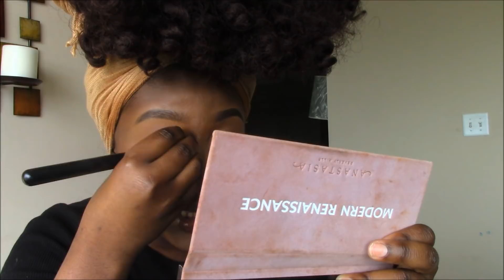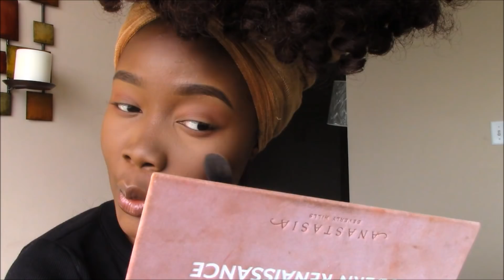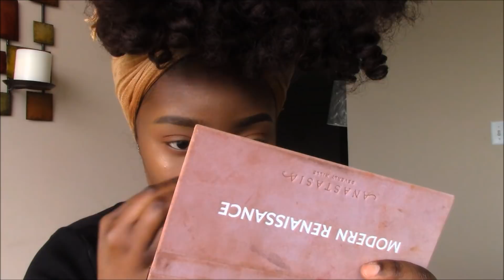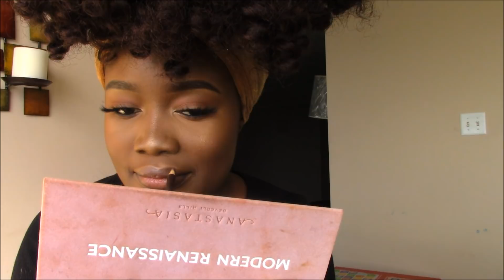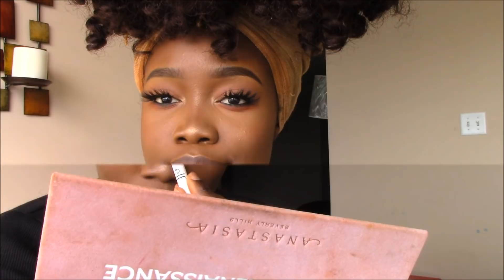Makeup & Chill Vibes: Watch Me Become a Scrumptious Baddie!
Hey loves!

Today's video is another makeup and chill vibe video which is basically when you listen to some jollof music and watch me beat my face or wareva.

Shoutout to @111lashes (IG) for hooking ya girl up with some mink lashes.

-Wet N'Wild Matte Face Primer
- NYX Total Drop Foundation ( Mocha -19)
- BareMinerals BarePro Concealer (Dark Neutral)
- Maybelline Loose Finishing Powder (30)
- Black Radiance Creme Contour Palette (Medium-Dark)
- Black Radiance Contour Powder Palette (Medium-Dark)
- Makeup Revolution Vivid Bronzer
- Wet N'Wild Highlighter (Precious Petals)
- Mario Badescu Setting Spray

-111 Lashes (Charlotte)

- NYX Lipliner (Y2K)
- Black Radiance Liquid Lipstick (Naughty Brown)
- NYX Soft Matte Cream ( Abu Dhabi)